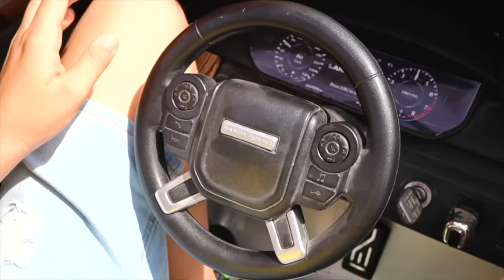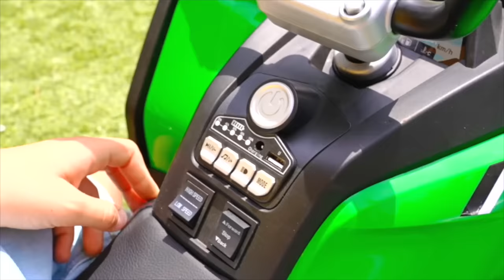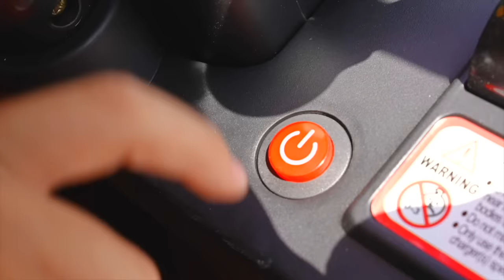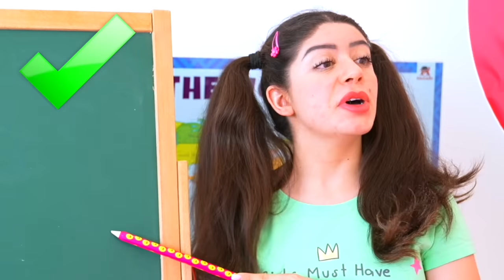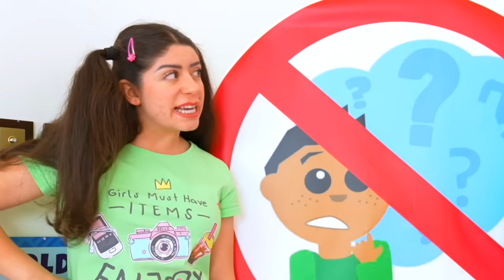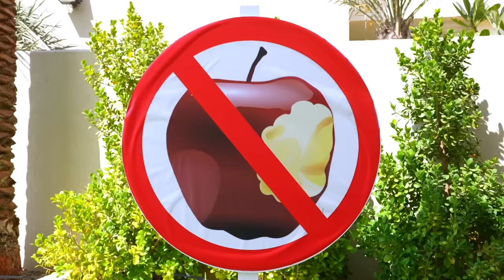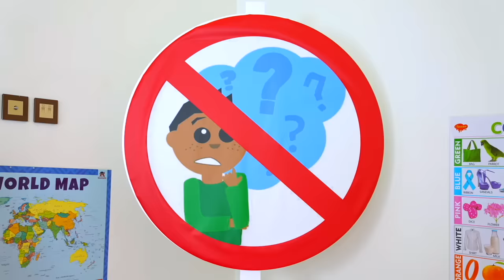Jason Challenge to find Colorful Cars with Baby Alex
Jason Challenge to find Colorful Cars with Baby brother Alex.